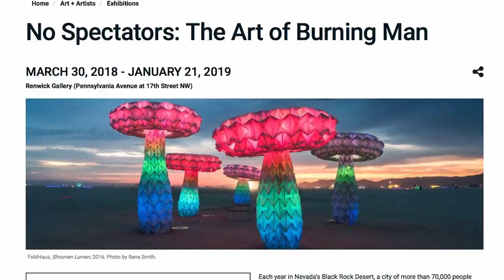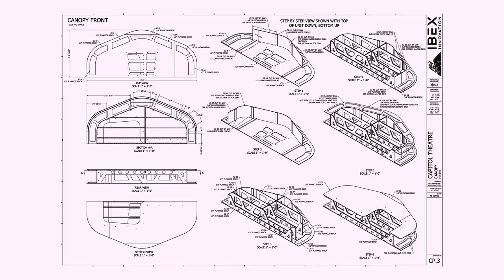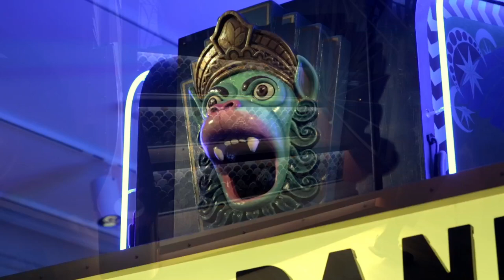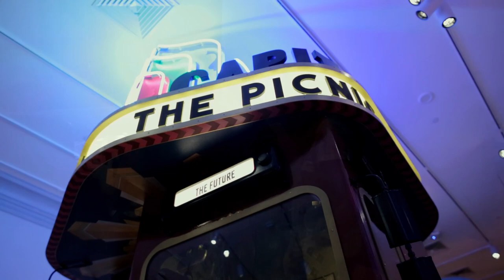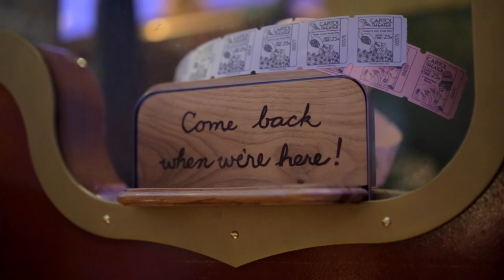The Capitol Theater at the Renwick Gallery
A documentary about the making of the Capitol Theater by Five Ton Crane. Commissioned by the Smithsonian, the Capitol Theater is a one of a kind Art Deco Movie Theater on wheels.
Created for an exhibition at the Renwick Gallery's "No Spectators: Art of Burning Man Exhibition".